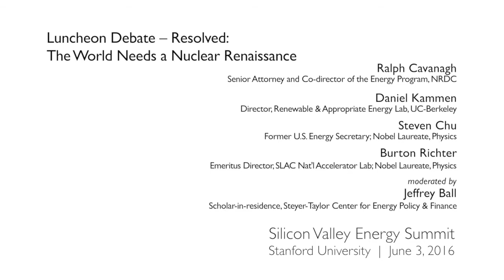The World Needs a Nuclear Renaissance | Silicon Valley Energy Summit – June 3, 2016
Luncheon Debate – Resolved: “The World Needs a Nuclear Renaissance”

Ralph Cavanagh
Senior Attorney and Co-director of the Energy Program, NRDC

Daniel Kammen
Director, Renewable & Appropriate Energy Lab, UC-Berkeley

Steven Chu
Former U.S. Energy Secretary; Nobel Laureate, Physics

Burton Richter
Emeritus Director, SLAC Nat'l Accelerator Lab; Nobel Laureate, Physics

moderated by
Jeffrey Ball
Scholar-in-residence, Steyer-Taylor Center for Energy Policy & Finance

Silicon Valley Energy Summit
Stanford University